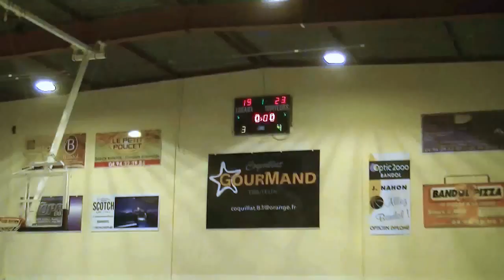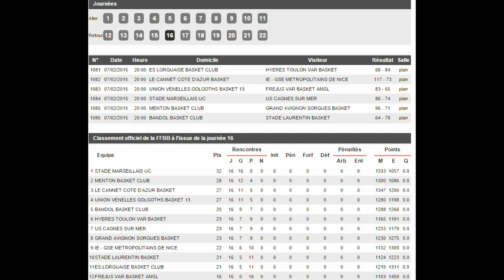Bandol BC - Stade Laurentin Basket: 64-78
NM3 2014/15, 16e journée
BBC - SLB: 64-78